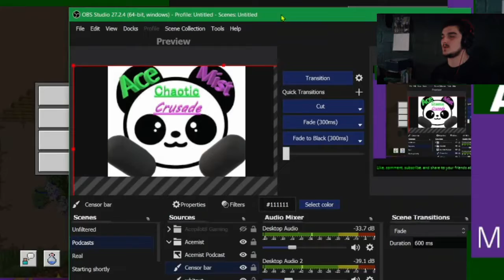HOW TO BE A CREEP | Minecraft Funny Moments #3